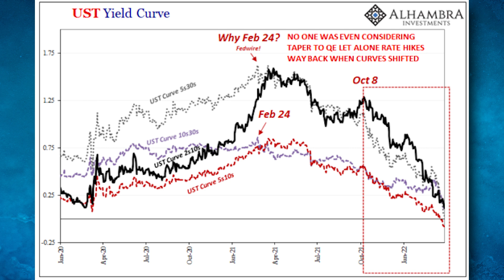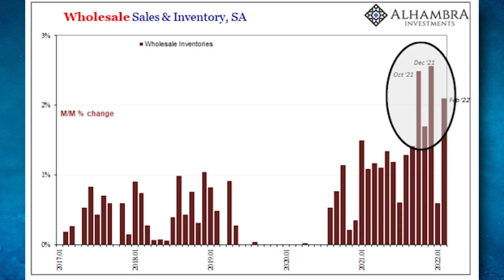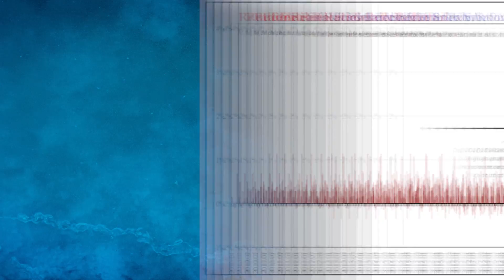USA Moved Toward Recession in October 2021 - Why? [Eurodollar University, Ep. 209]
The US Treasury yield and Eurodollar futures curves are inverted, strongly suggesting US recession and/or global monetary disorder lies ahead. This did not happen overnight! When did markets begin their journey to recession warnings? In October 2021. But why?

EP. 209 REFERENCES

THE TEAM
Jeff Snider, Head of Global Investment Research for Alhambra Investments. Master of ceremonies, Emil Kalinowski. Illustrations by David Parkins. Audio and video editor, Terence. Episode intro/outro music is "1983" by Ben Elson.